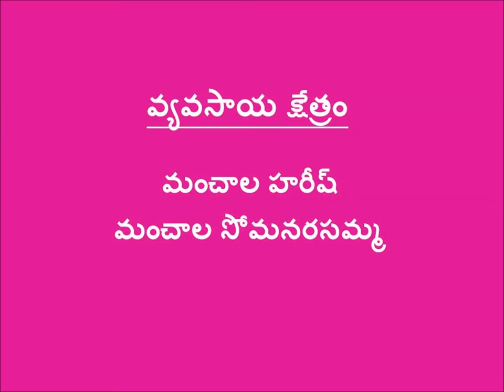Benifits of Marigold cultivation in dryland area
The video talks  about Marigold cultivation in dry land area. In the video  farmers Manchala Harish shares his experiences on crop cultivation and it Marketing.

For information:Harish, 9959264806